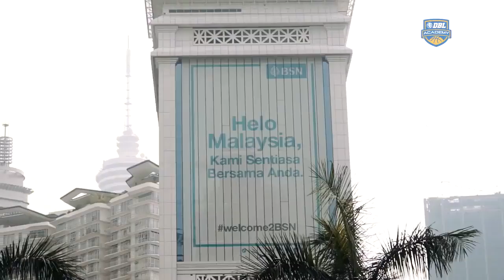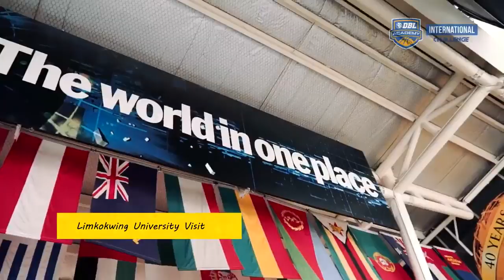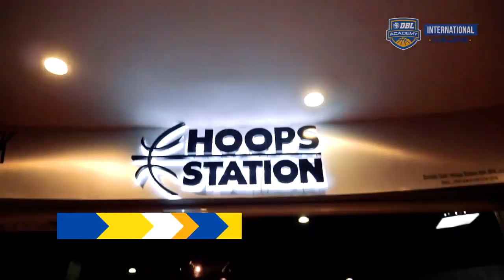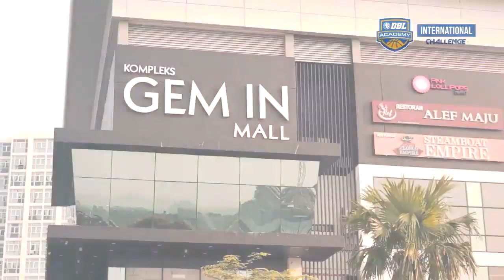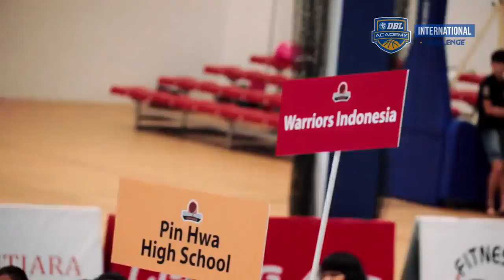Warriors Indonesia with the clean sweep down in Kuala Lumpur!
Remember the time when Warriors Indonesia came & conquered Malaysia? Yeah that's right, Boys & Girls Under-16 swept the Holiday Hoops Challenge clean!